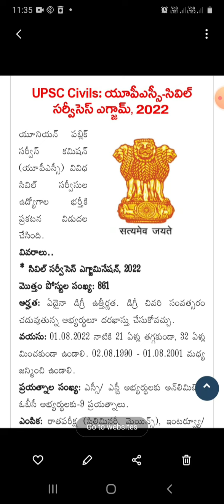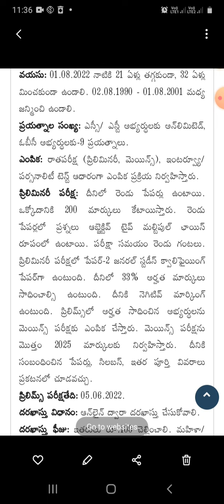UPSC CIVIL SERVISES EXAM 2022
UPSC NOTIFICATION DETAILS